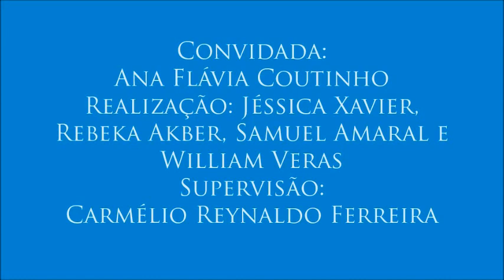IV Colóquio de Direitos da Pessoa com Deficiência - 9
9 – Órteses e próteses
- Neste vídeo, Ana Flávia Coutinho explica as diferenças entre essas duas tecnologias assistivas.
- Nono vídeo do IV Colóquio de Direitos da Pessoa com Deficiência, realizado no dia 27 de outubro de 2016 com a professora Ana Flávia Coutinho, organizado por Jéssica Xavier, Rebeka Akber, Samuel Amaral e William Veras para a disciplina Jornalismo, Cidadania e Direitos Humanos, do curso de Jornalismo da UFPB. Supervisão: Carmélio Reynaldo Ferreira.